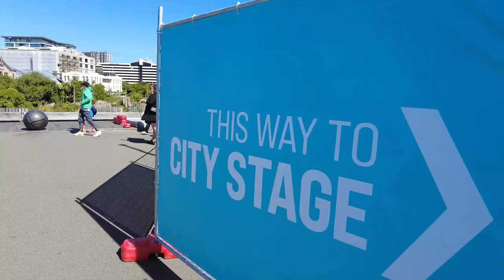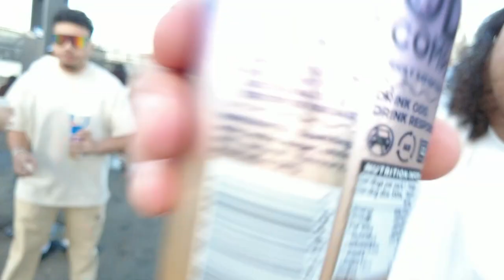Homegrown 2023 Welli NZ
Good Vibes at Homegrown it's the biggest music festival in Wellington every year it showcases some of New Zealand's best artist Rock, Reggae, Electronic music and Djs.